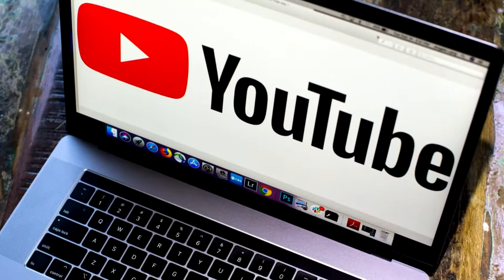Youtube के बारे में रोचक तथ्य | YouTube amazing Fact in hindi | Amazing Facts About Youtubein Hindi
Youtube के बारे में रोचक तथ्य
Amazing Facts About Youtubein Hindi
YouTube amazing Fact in hindi

यूट्यूब अमेरिका की एक वीडियो देखने वाला प्लेटफॉर्म है, जिसमें पंजीकृत सदस्य वीडियो क्लिप देखने के साथ ही अपना वीडियो अपलोड भी कर सकते हैं। इसे पेपैल के तीन पूर्व कर्मचारियों, चाड हर्ले, स्टीव चैन और जावेद करीम ने मिल कर फरवरी 2005 में बनाया था, जिसे नवम्बर 2006 में गूगल ने 1.65 अरब अमेरिकी डॉलर में खरीद लिया।